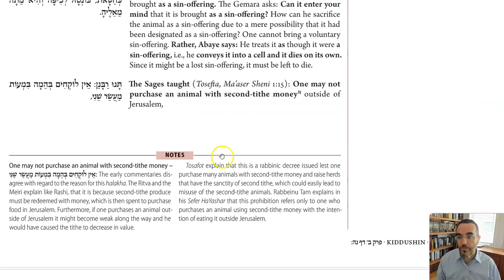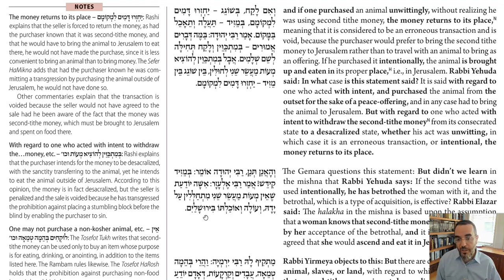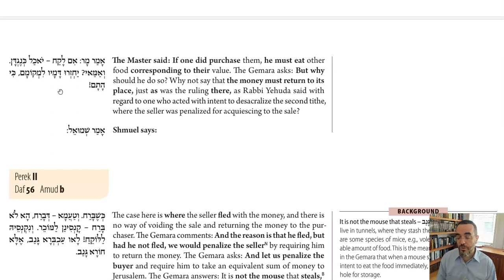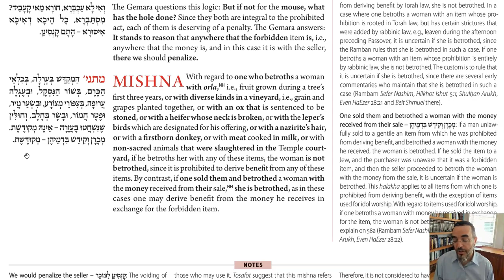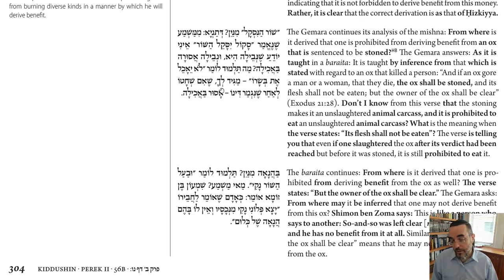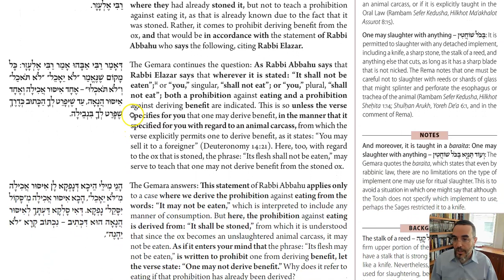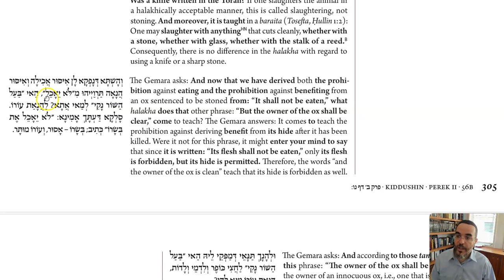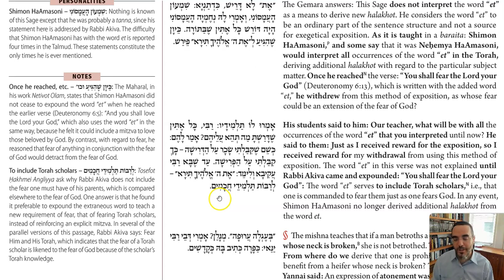Daf Yomi - Kiddushin 56 - Does Every את Teach a New Law?